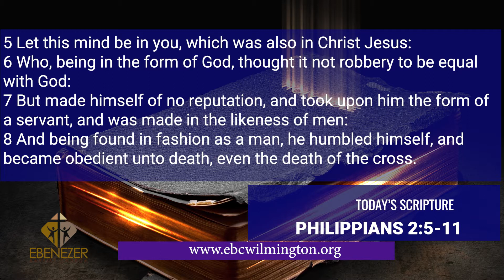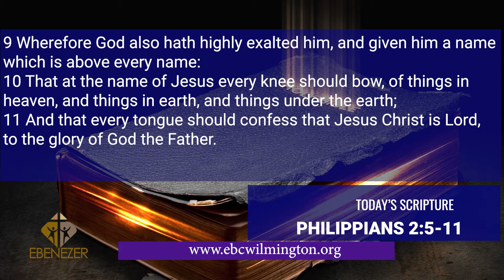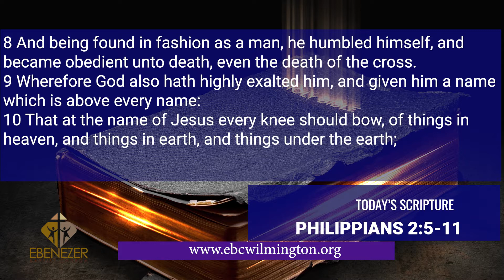HE IS DIFFERENT 2 27 22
Jesus Christ is uniquely different. The way He talks is different. The way He acts and responds is different.

Pastor Hamm preaches a powerful message "He is Different" And since He is different, He is able to do what no one else can do.

Message: "He is Different"
Scripture: Philippians 2:5-11
Preacher: Pastor Gilbert S. Hamm Sr.